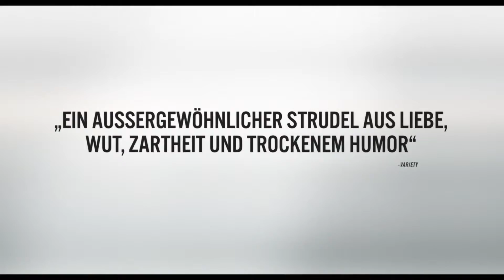Manchester by the Sea - Trailer HD deutsch / german - Trailer FSK 0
Jetzt auf Blu-ray & DVD

Wenn du alles gibst und doch die, die du liebst, nicht beschützen kannst… was macht das mit dir als Mensch? Lee Chandler (Casey Affleck) ist ein schweigsamer Einzelgänger, der als Handwerker eines Wohnblocks in Boston arbeitet. An einem feuchtkalten Wintertag erhält er einen Anruf, der sein Leben auf einen Schlag verändert. Das Herz seines Bruders Joe (Kyle Chandler) steht still. Nun soll Lee die Verantwortung für seinen 16-jährigen Neffen Patrick übernehmen. Äußerst widerwillig kehrt er in seine Heimat, die Hafenstadt MANCHESTER BY THE SEA, zurück. Doch ist Lee dieser Situation und der neuen Herausforderung gewachsen? Kann die Begegnung mit seiner (Ex)-Frau Randi (Michelle Williams),
mit der er einst ein chaotisches, aber glückliches Leben führte, die alten Wunden der Vergangenheit heilen?